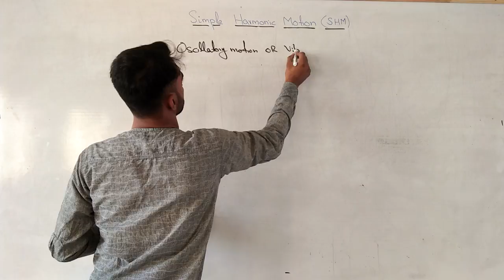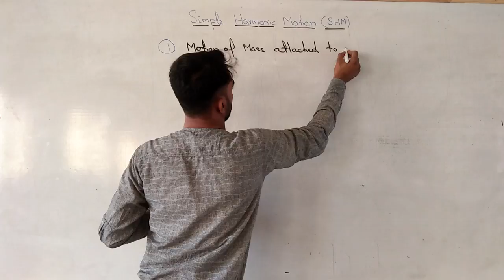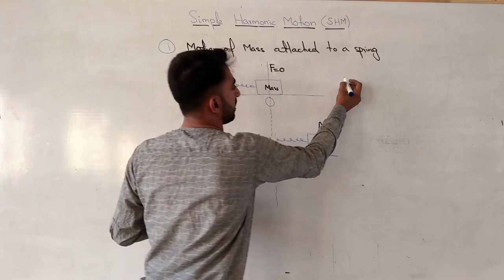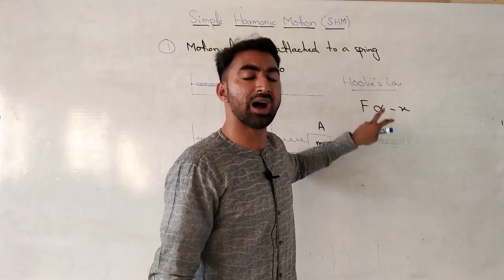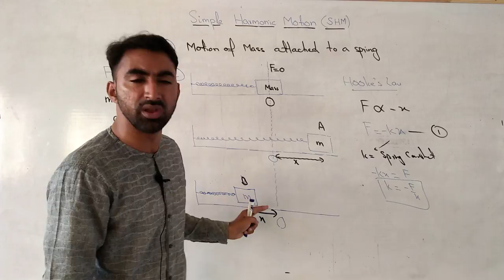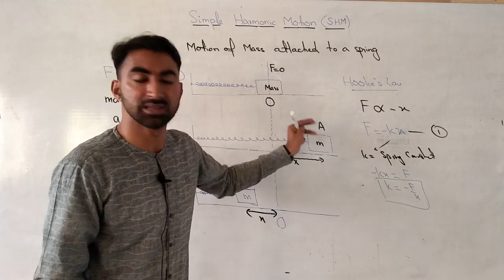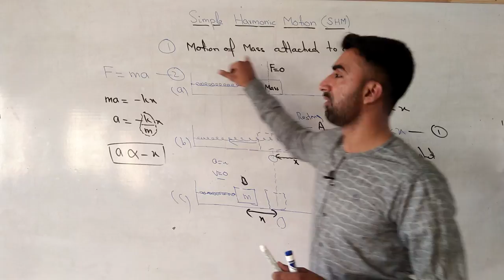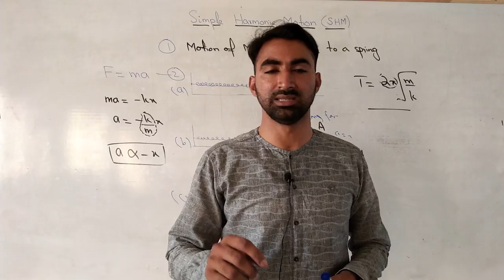What is Simple Harmonic Motion? | Motion of Mass Attached Spring by Salman Afzal Haytham Academy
This video will undoubtedly help 10th class students to understand the topic of Simple harmonic motion of 10th Class Physics Chapter 10. This lecture covers the topic of motion of mass attached with a spring of Physics Class 10 Chapter 1. I hope this lecture will make easy understanding of the topic and long-lasting concepts.

10th Class | Physics | Chapter 10 |